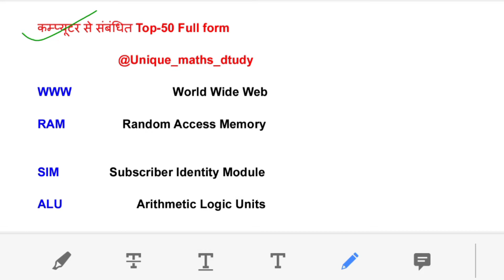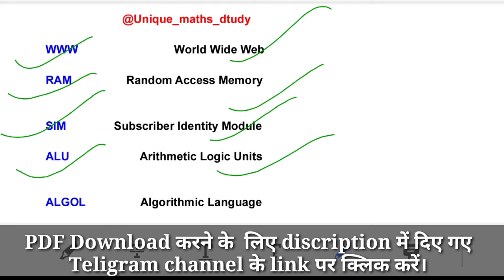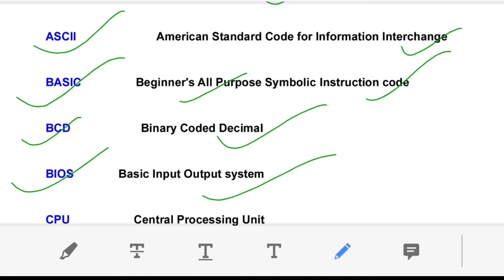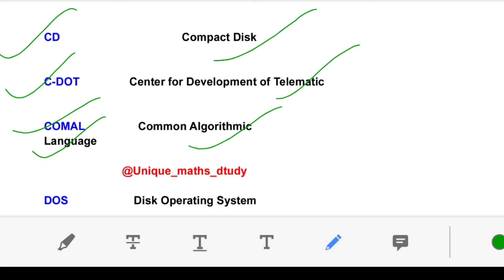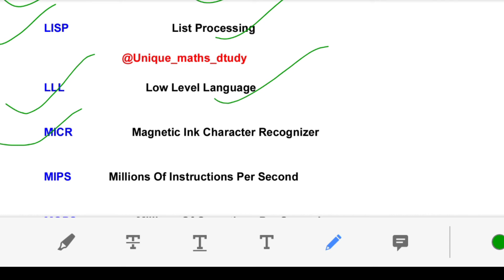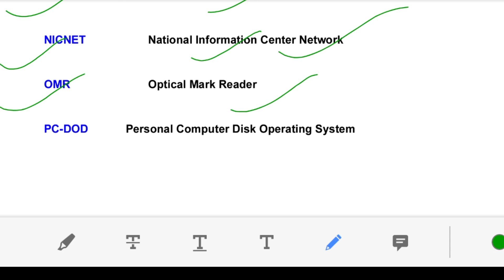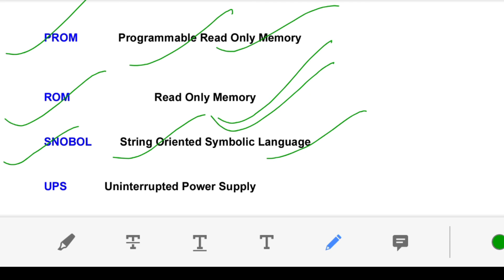Computer related Full form | Computer Gk in Hindi | Gk most important full form (शब्द संक्षेप)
Computer : कम्प्यूटर से संबंधित 50 महत्वपूर्ण Full form | Computer Gk in Hindi| Computer full form

Related search:
1. What is computer related full form?
2. What is the full form of A to Z in computer?
3. What is the full form of computer class 6?
4. What is computer full form PDF?
5. computer related Full form PDF
6. computer related Full form A to Z.